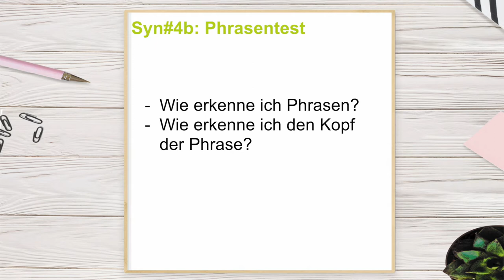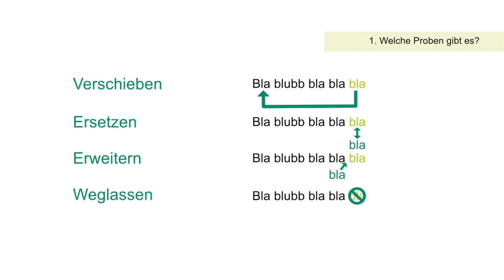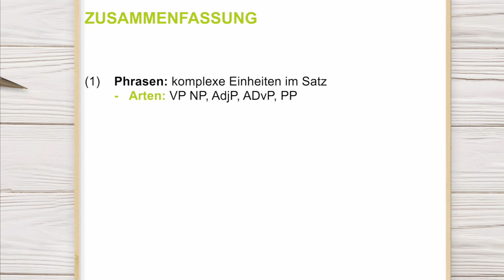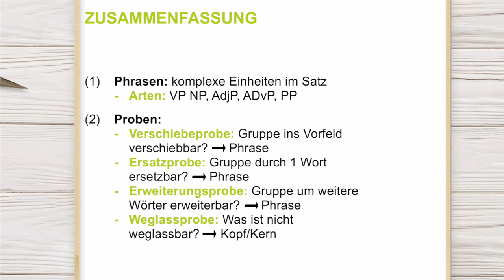Phrasen bestimmen | Syntax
In diesem Video zeigen wir euch Schritt für Schritt, wie man Phrasen bestimmt.